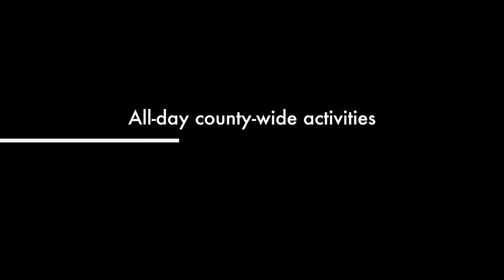Oldham County Earth Day 2014